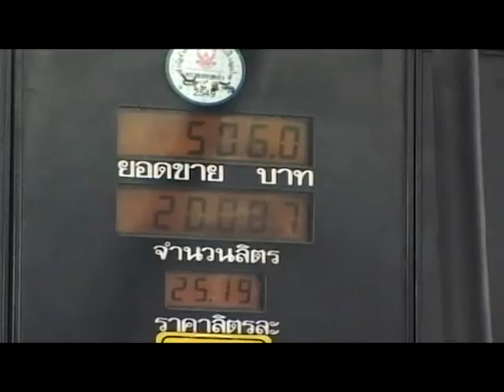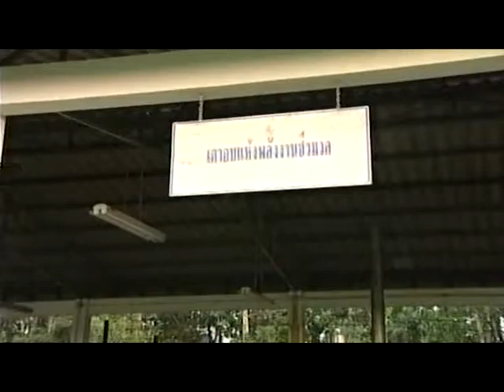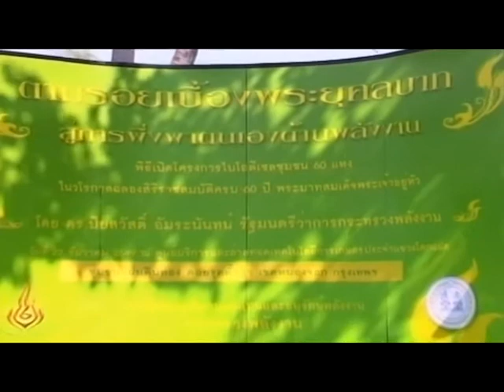SCI-FILE / เรื่อง พลังงานในวันนี้